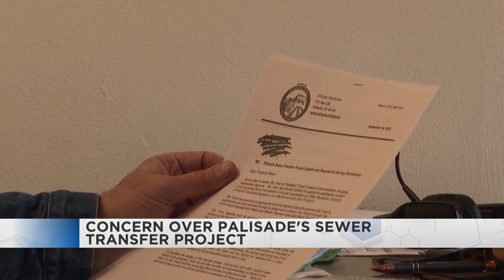Concerns Arise Over Palisade’s Sewer Transfer Project